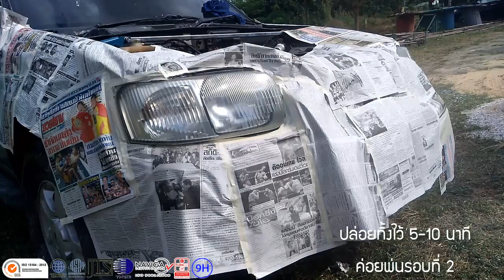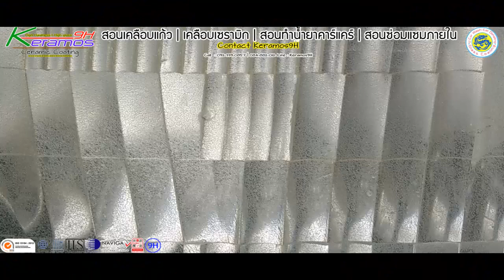ฟื้นฟูไฟหน้า ระบบพ่น UV | สอนเคลือบแก้ว | ขายแฟรนไชส์ 【 Ucarwash TV 】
งานฟื้นฟูไฟหน้า ระบบพ่น UV ใสกว่า ทนกว่า และ แข็งกว่า งานพวกผสม hardener

สำหรับงาน UV น้ำยาจะแห้ง 2 กรณี
1 โดนแดด
2 ใช้หลอด UV  ในการอบ

Coating Coverage :
-Wheels Coating
-Sunroof Coating

น้ำยาเคลือบแก้ว , เคลือบแก้ว , สอนเคลือบแก้ว , เคลือบเซรามิก , เคลือบเซรามิค , ceramic9H , Ceramic Coating , glass coating , crystal coating , ขัดสี , ขัดไฟหน้า , ไฟหน้า , สอนนำเข้าสินค้า , คาร์แคร์ , carcare